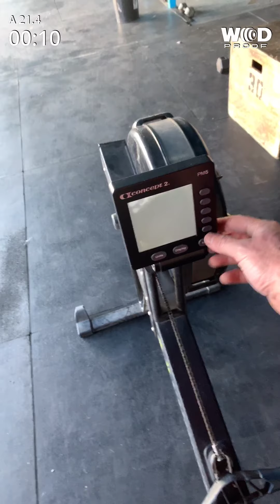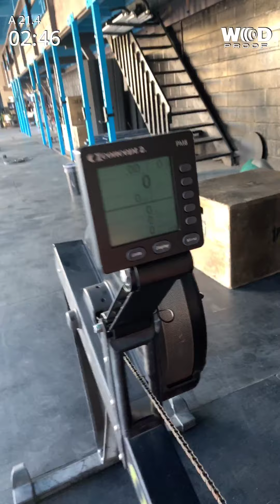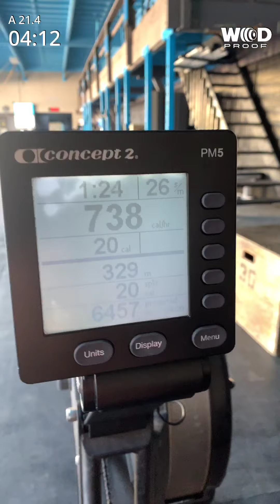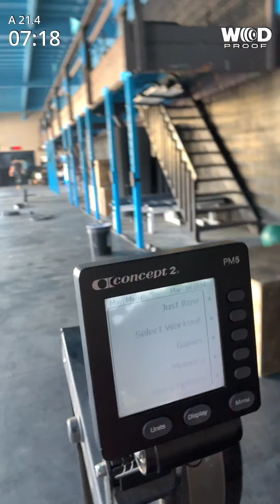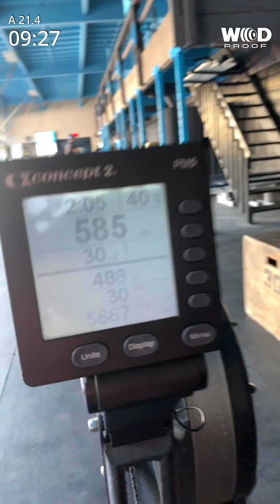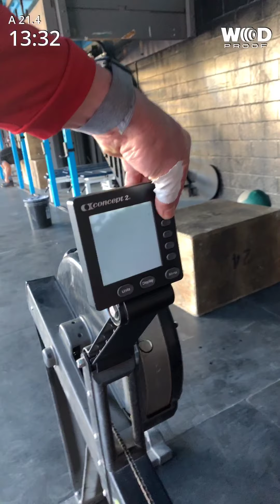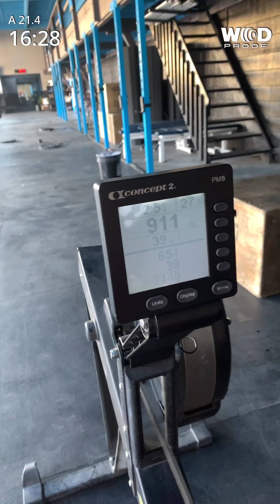Amelia Patrick Woda 21.4 (Age Group 13-15)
Category 4 Score 438 Reps